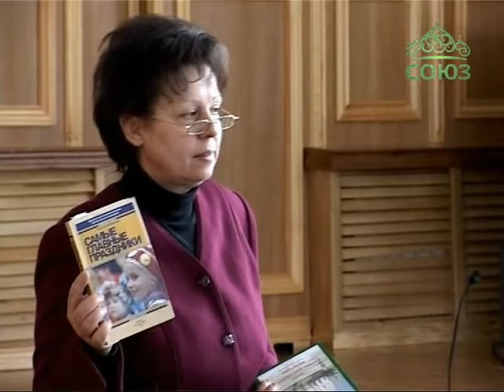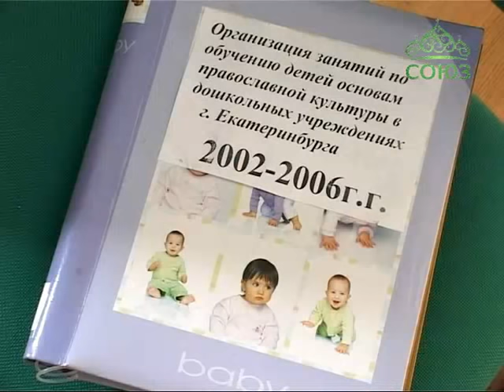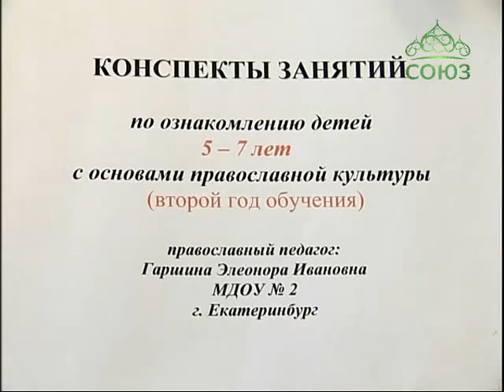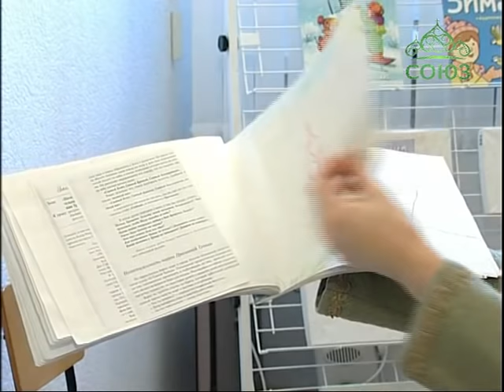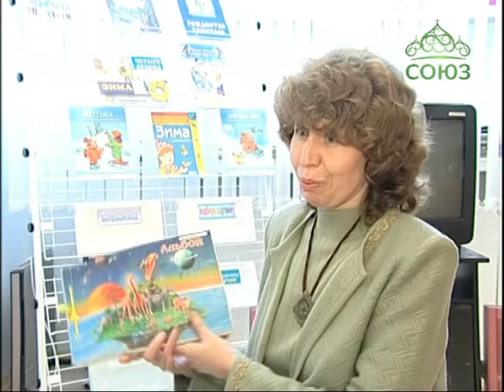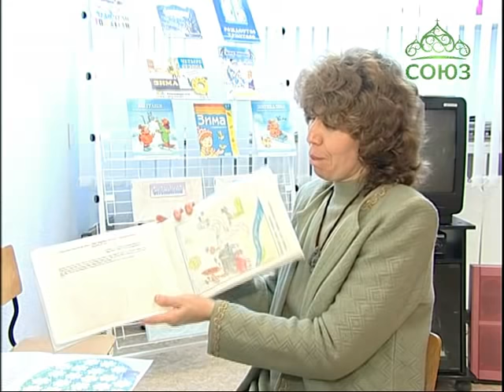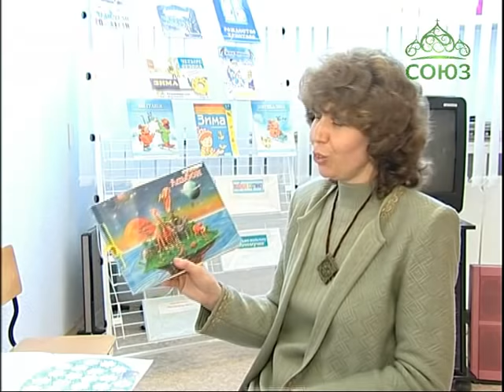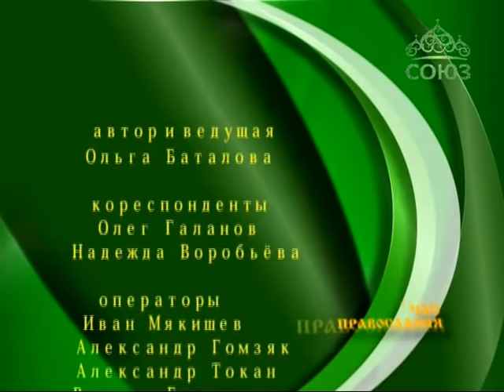Час Православия. Введение детей в храм